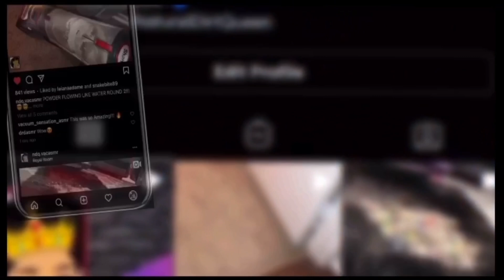Whole Room Crunch w/ 3 Mixes 😎 | Mic’d Shark Navigator & Floor Mic 🎤🔥| NaturalDirtQueen 🦋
👑 • WASSUP MY ROYALS & WELCOME TO THE ROYAL ROOM ❗️• 👑

I’m NDQ 👋🏽 & I’m one of the OG VacArtists in the vacuuming community 🥰

ENJOY WHAT YOU’RE SEEING? 🔥🤞🏽

📈 WOULD YOU LIKE TO HELP MY CHANNEL GROW OR JUST FEEL GENEROUS? 👇🏽 :

📦 Amazon Wishlist :

💰 ‘Thanks’ button on my videos & Royal Premieres

Contribution for my Dyson :